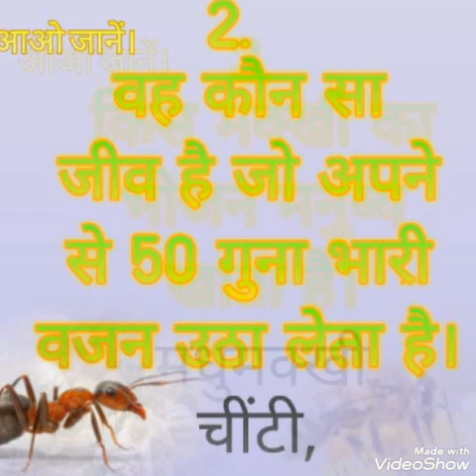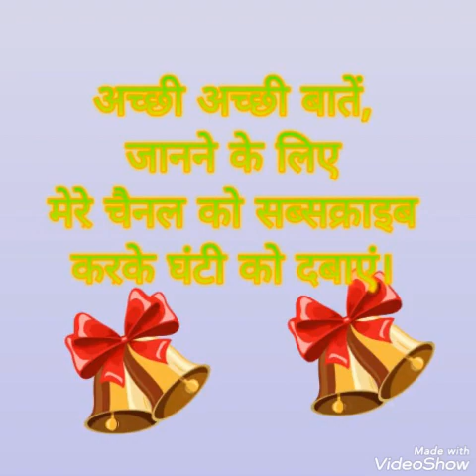Choti-choti, moti baten, gyan wadi, garnal knowledge.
Garnal knowledge, gyan wadi, choti-choti moti baten, ao jane gk, samanya gyan.DNW, Jeev   jantu, pashu pachhi, sabse buddhiman machli, sansar me apne jiwan sathi ke viyog me praan tyagne wala pachhi,,